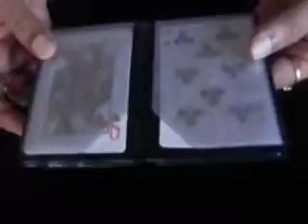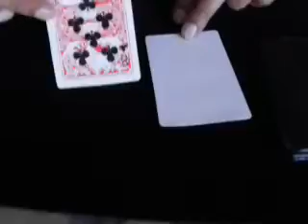Print Transfer by Magician Raj Mississauga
Print Transfer by Magician Raj Mississauga Magician rajesh, magician rajeshwar, magicianraj Toronto